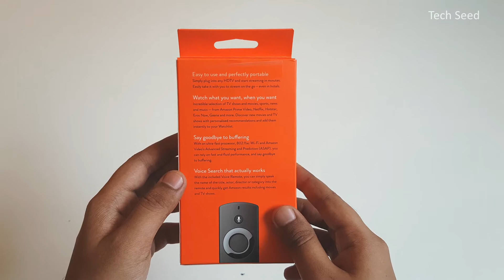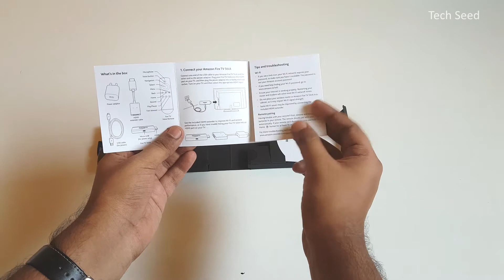Unboxing Amazon Fire TV stick with voice remote 2017 | हिंदी में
Hello Dosto,

Yeh hai Amazon Fire TV stick with voice remote 2017 ki quick unboxing. Mujhe batayein aapko yeh video kaisa laga. Aap apne suggestion/doubt niche comment section mein share kare. Mein unke zaroor reply karunga. Agar apko yeh video acha laga toh video ko like karna na bhule. Maine aap sabhi ke liye aise hi video banata rahunga.

Dhanyawad.